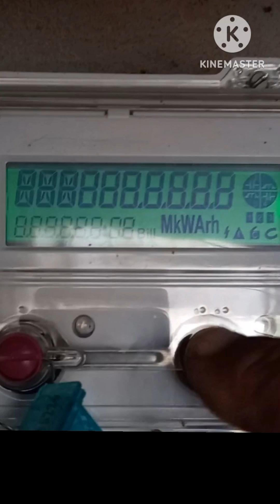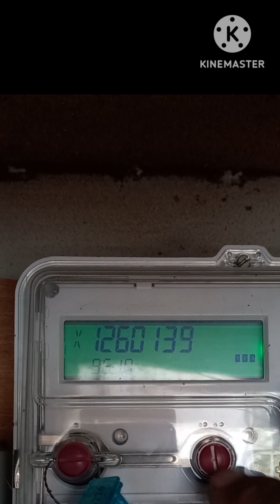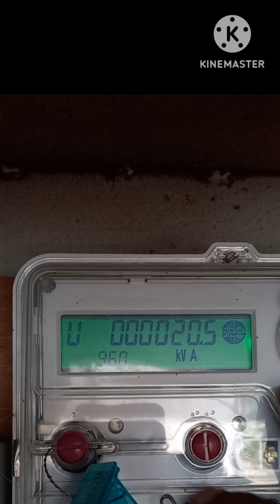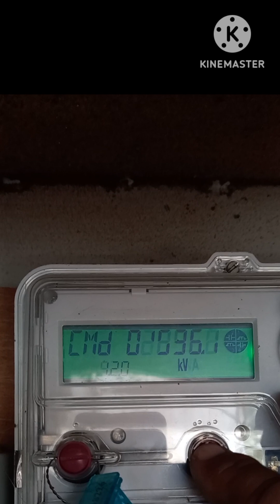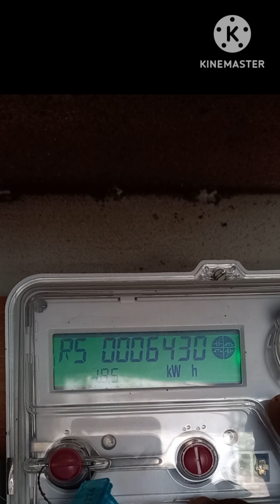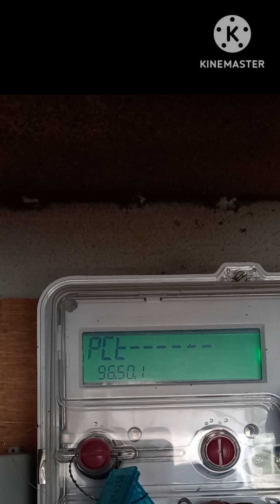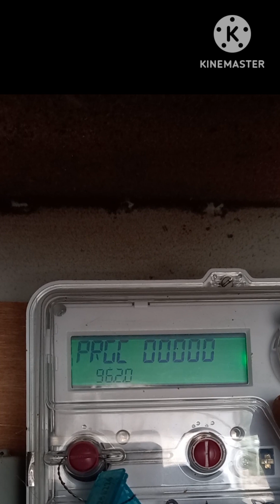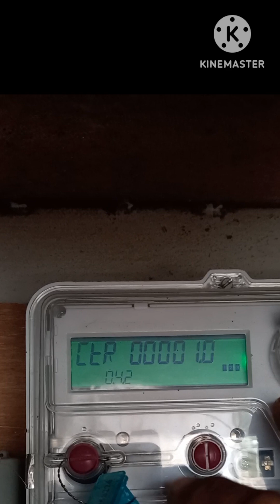secure metre ki display par kya kya hota hai full detail